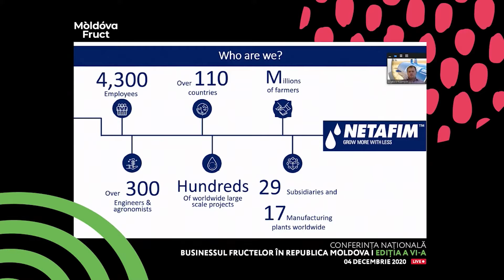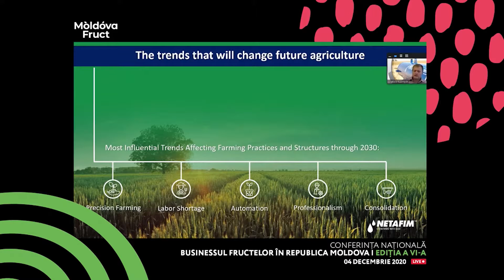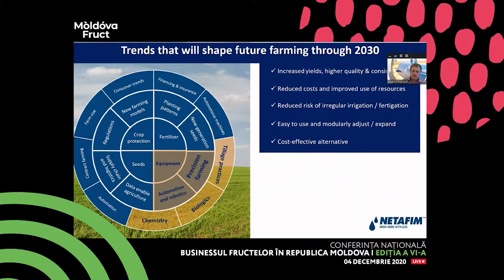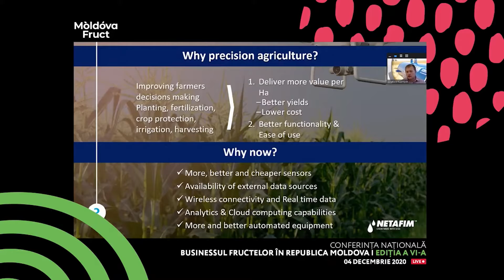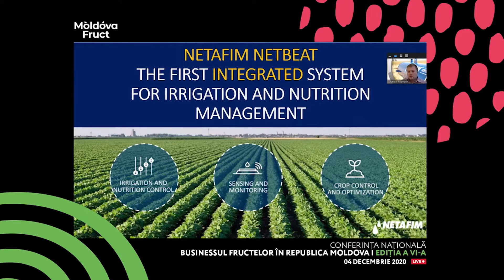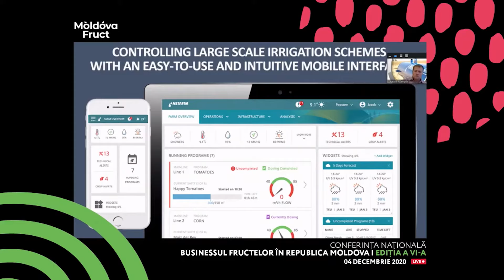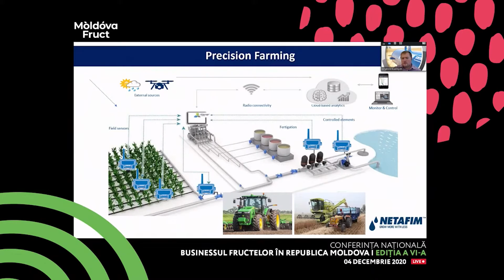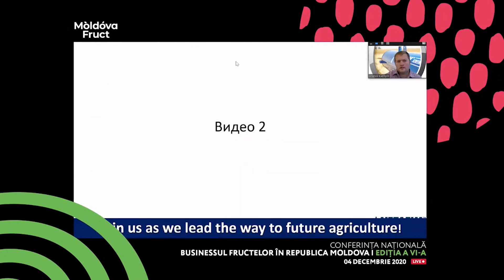Asnatolii Kuzmich: Modern irigation systems